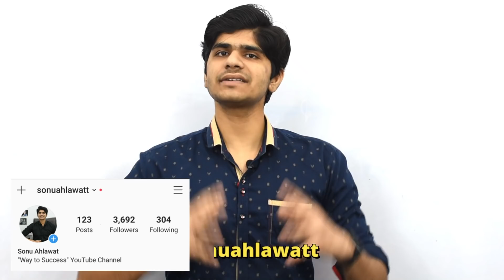RRB NTPC 2020 | 10 Days Study Plan | इसे Follow कर लो | 100% सलेक्शन होकर रहेगा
Hello Friends, Today in this video I am going to share with you 10 Days Study Plan to Crack RRB NTPC Exam 2020.

Reasoning book in Hindi version